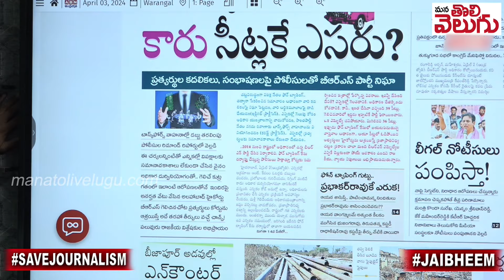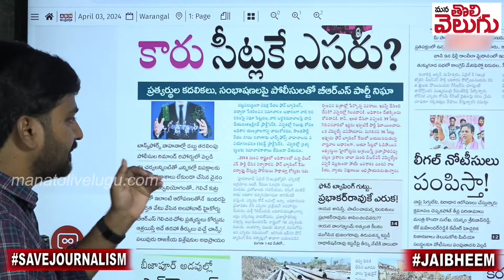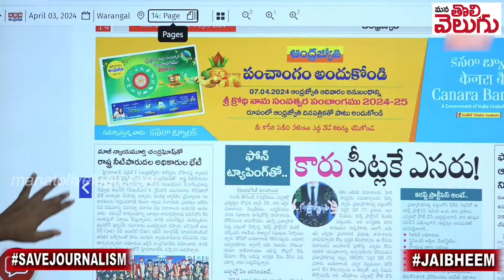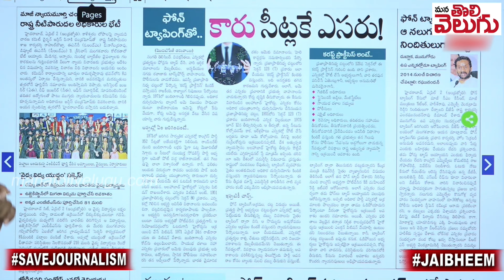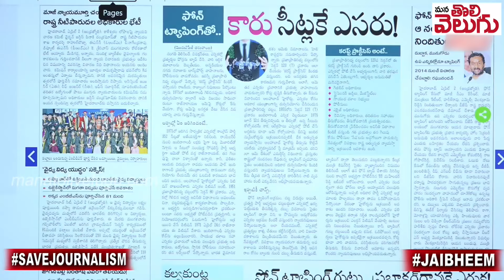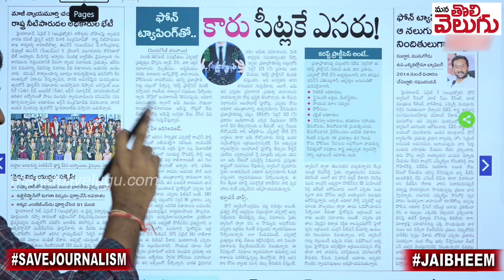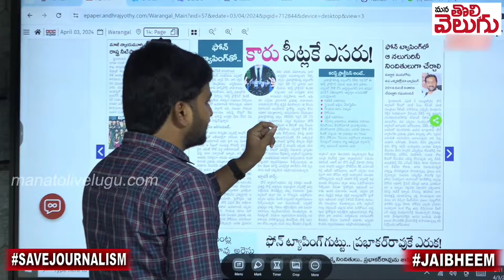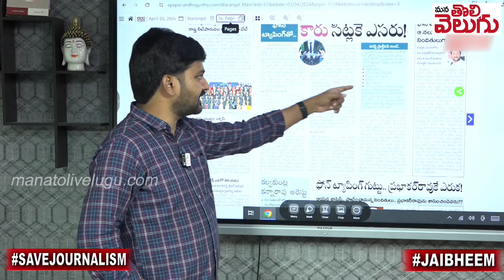ట్యాపింగ్ కేసులతో గెలిచిన బిఆరెస్ ఎమ్మెల్యేల్లో వణుకు .? Phone Tapping Case Threat To Brs Wined Mlas